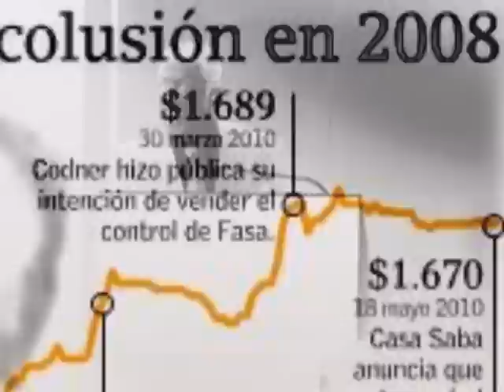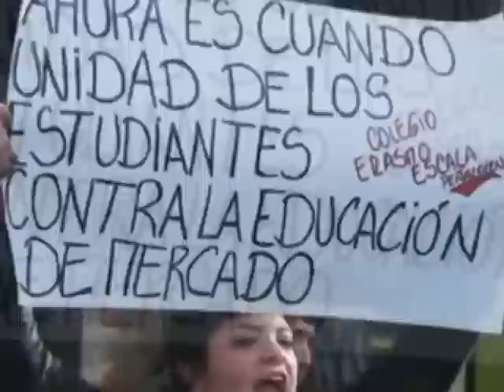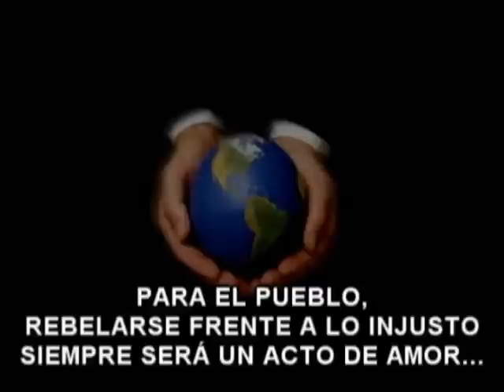Terroristas (SubVerso) - Video Oficial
Después de más de 6 meses de prisión preventiva y un burdo montaje que
buscaba amedrentar a todos los que luchan contra el capitalismo, en 2011 seguían encarcelados la mayoría de presos y presas políticas anarquistas que fueron arrestados el 14 de agosto de 2010.

Todo el montaje orquestado por el Ministro del Interior Rodrigo Hintzpeter y el fiscal Alejandro Peña se fue derrumando hasta quedar al desnudo, mostrando el carácter represivo y clasista del sistema judicial chileno.

NINGUNA AGRESIÓN SIN RESPUESTA!
A LA CALLE TODOS LOS PRESOS POLITICOS!
LUCHA SIN TREGUA AL CAPITALISMO!